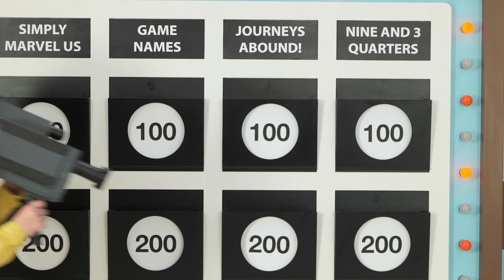FunTV Season 2 Premiering June 6th!